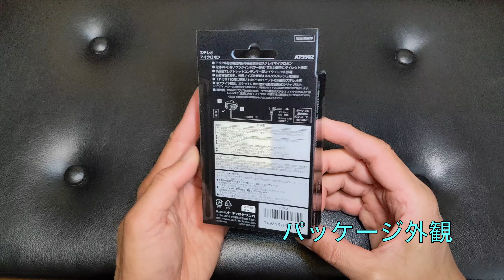【開封動画】ステレオマイク（アマゾンにて購入）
アマゾンで購入したマイクを開封して中身を確認する所を短い動画にしました。

商品名：audio-technica　ステレオマイクロホン　AT9902

商品：¥1,373 （2022/11/14）

camera :Google pixel5
編集:Mac版iMovie